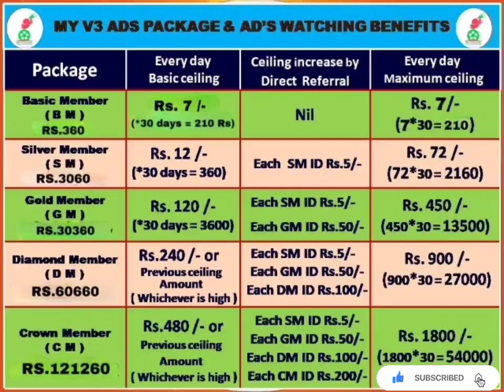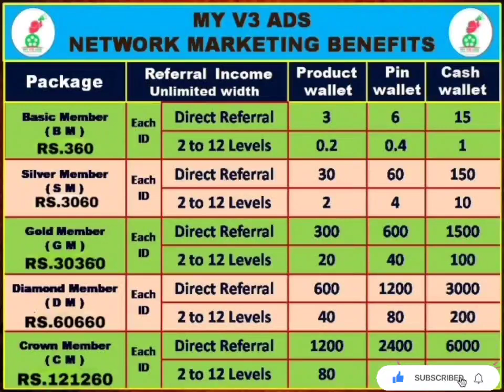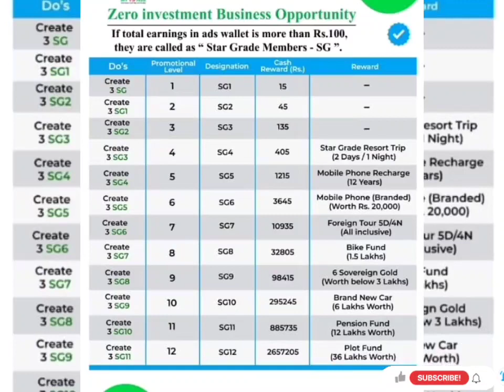ads | Full details | வீட்டிலிருந்தே வருமானம்|9047515126